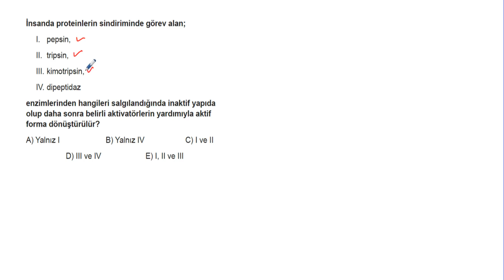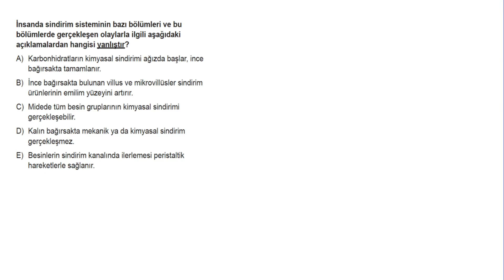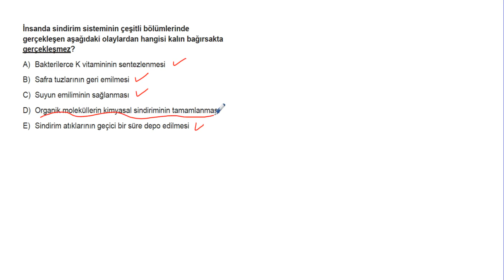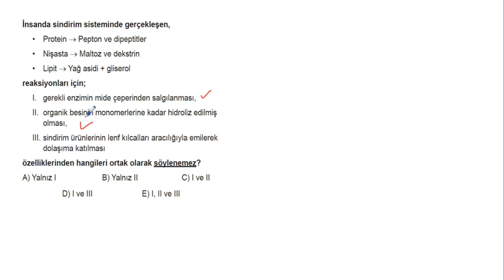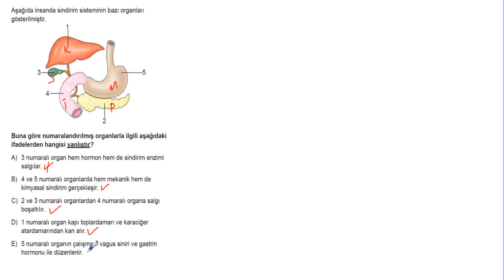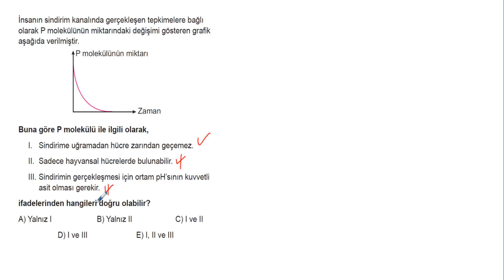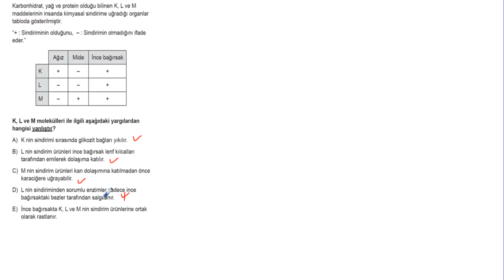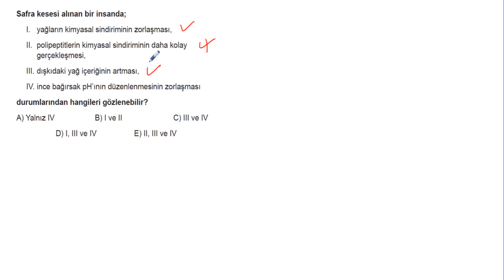AYT Biyoloji Soru Bankası Bölüm 1 Test 23 Soru Çözümleri